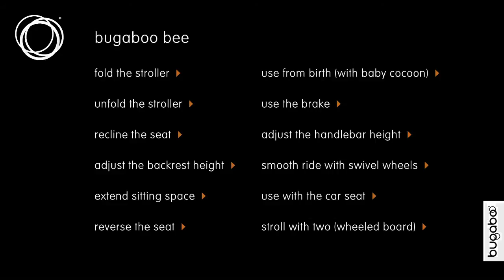bugaboo bee demo - fold the stroller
The Bugaboo Bee demo films help you getting the most out of your Bugaboo stroller. Watch the demo films and discover all about its functionalities and the simple ways your Bugaboo Bee can work best for you.